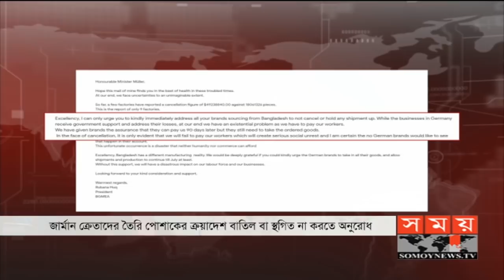জার্মান ক্রেতাদের তৈরি পোশাক অর্ডার বাতিল না করার অনুরোধ | RMG